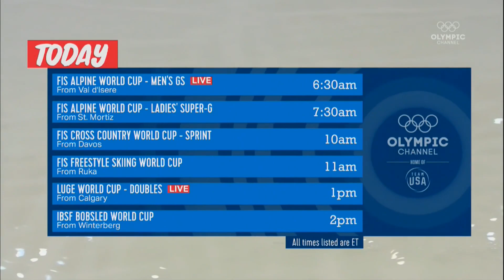Alina Zagitova gp final 2017 FS Don Quixote 1 147.03 D1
Alina Zagitova 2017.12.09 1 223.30 ISU Grand Prix Final Nagoya 2017
Free Skating Don Quixote 1 147.03 D1 1080p 60fps
EN comments